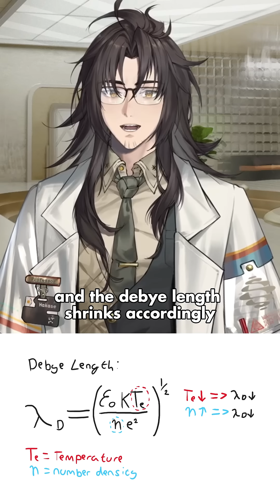I challenged myself to give a succinct definition of a plasma in under 3 minutes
People are often hazy about what a plasma exactly is, so I tried to summarise it briefly. Let me know if you have any questions and feel free to join us for streams over on twitch!